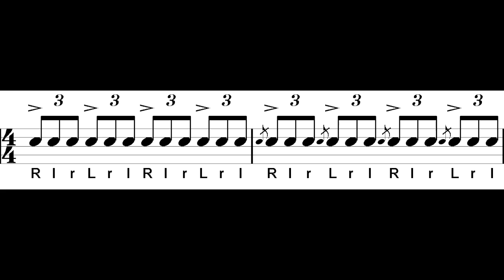Tap Accent to Tap Drag Slow